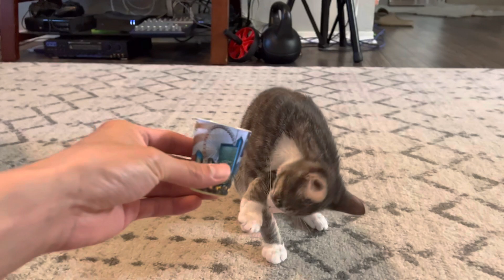Kitten’s Trick and Treat Time - Part 2